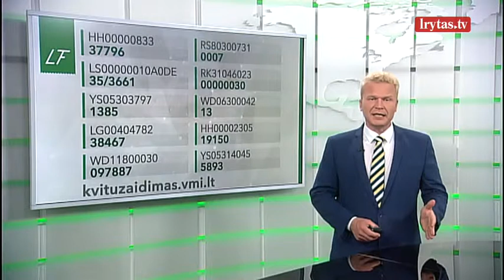Paskelbti kvitų loterijos laimėtojai (2019-06-11)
Paskelbiami Valstybinės mokesčių inspekcijos kvitų loterijos laimingieji.